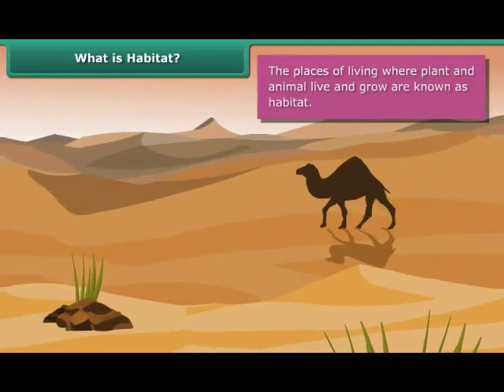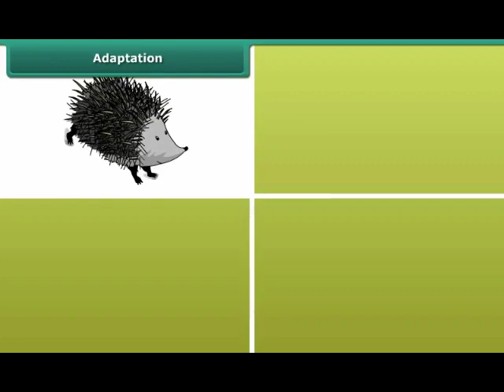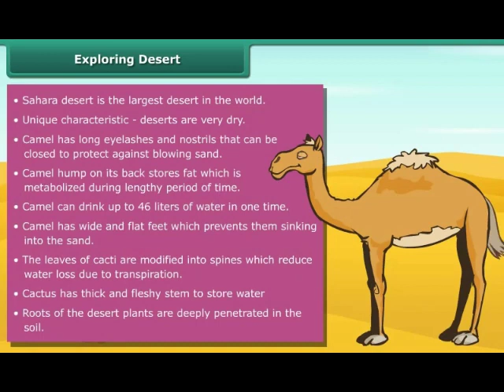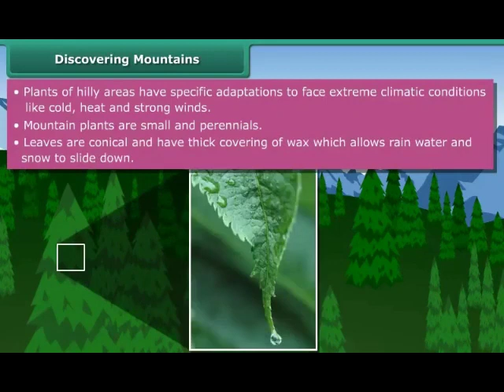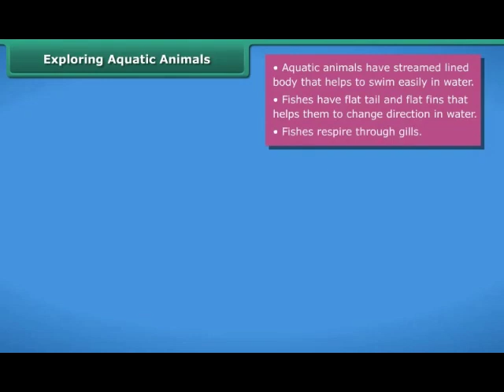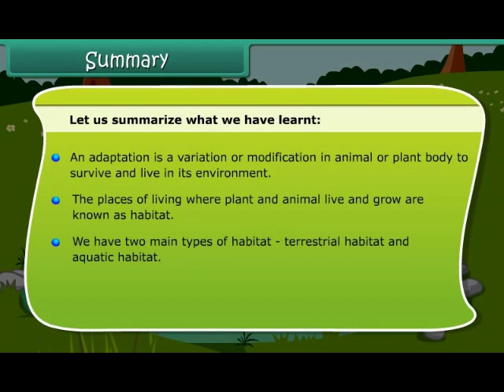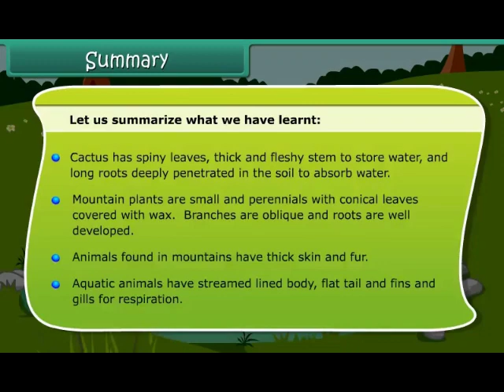Living Organisms and their surroundings